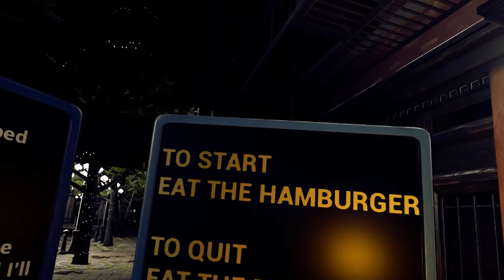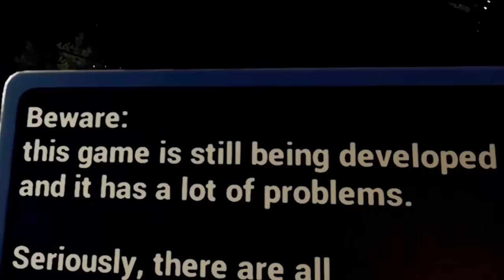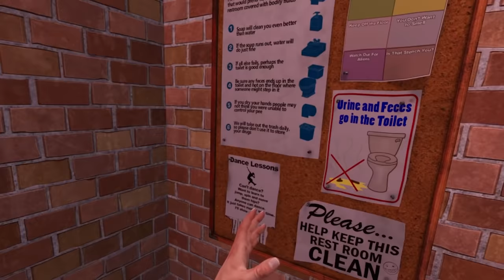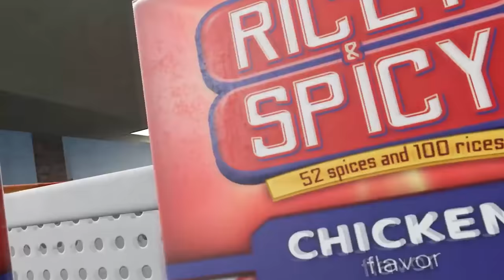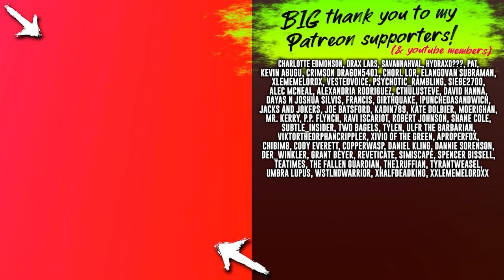i should be arrested...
So I found a VR hobo game called Hobo Living VR and it's. not good.

Edited by @ZenBearDigital